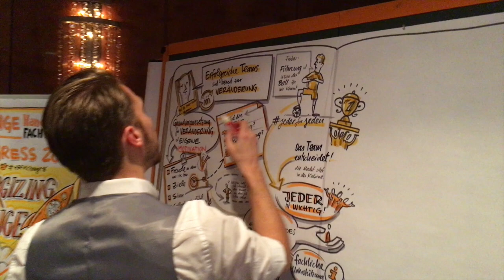Impressionen |Change Congress 2016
Das war der Change Congress 2016:
Zwei Tage voller inspirierender Vorträge, vielen intensiven Gesprächen und kreativen Denkanstößen.
Wir danken den Teilnehmern und Referenten und freuen uns auf ein Wiedersehen im nächsten Jahr.

Change Congress: Eine Veranstaltung der Handelsblatt Fachmedien.